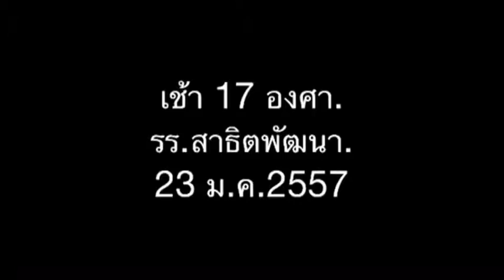เช้าหนาวหนาวที่โรงเรียน 23 ม.ค. 2557